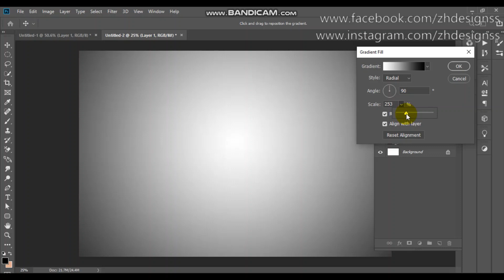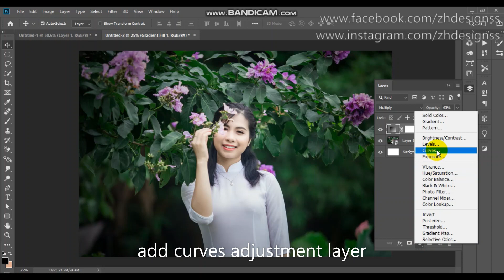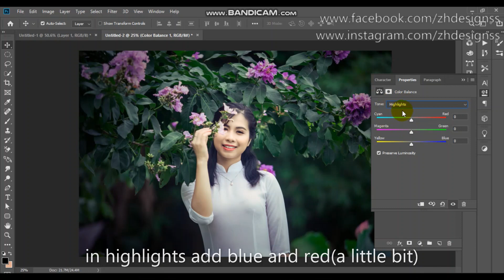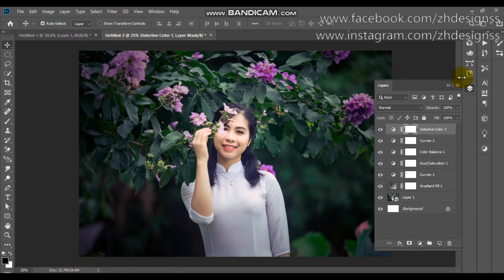Photoshop tutorial: Cinematic color grading in photoshop [Eng sub] | photo Color grading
Hello Guys! In this tutorial I will show you how you can do cinematic color grading in photoshop.